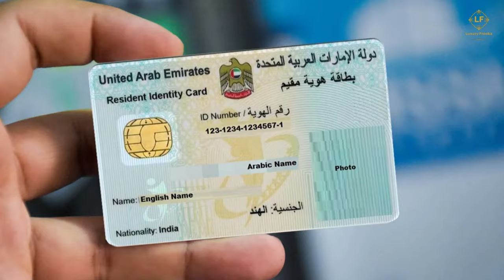How Dubai Royals Created Glittering Kingdom from Humble Pearl trade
How Dubai's Royal Family Created Glittering Kingdom from Humble Pearl trade

** Dive into the captivating story of Dubai's royal family, who transformed a pearl-diving village into a global metropolis!**

** Discover:**

The untold secrets of Dubai's pearl trade - its rise, fall, and unexpected revival.
Visionary leadership: How Sheikhs Maktoum and Mohammed bin Rashid Al Maktoum orchestrated Dubai's meteoric ascent.
From desert to dazzling: Witness the breathtaking evolution of Dubai's architecture, infrastructure, and economy.
Beyond the Burj Khalifa: Explore hidden gems, cultural insights, and the untold stories that shaped Dubai's unique identity.

You're fascinated by rags-to-riches stories and visionary leadership.
You're curious about Dubai's rise to fame and its future ambitions.
You love travel documentaries that unveil hidden depths and cultural nuances.

P.S. Share your thoughts on Dubai's incredible journey in the comments below!

Chapters
0:00 Intro
0:46 The Pearl of the Gulf
2:19 The Rise and Fall of the Pearl Empire
3:39 The Discovery of Oil and the Formation of the UAE
5:32 The Vision of Dubai and the Maktoum Legacy